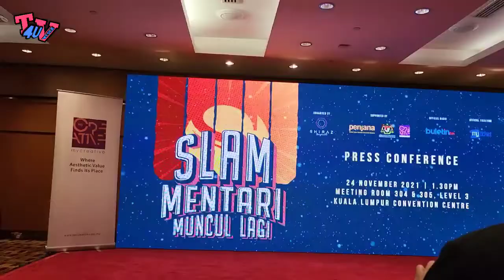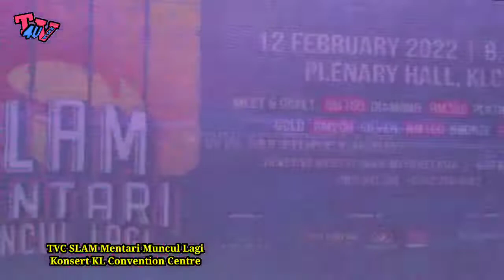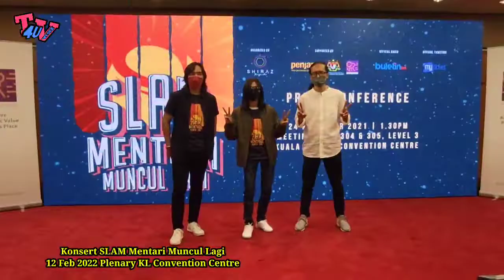SLAM Mentari Muncul Lagi! Kini 2022 Pastikan Ujian Kendiri Sebelum Ke Konsert!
SLAM Mentari Muncul Lagi Konsert Sidang Media Ke-2 @KLCC 24/11/2021

KUALA LUMPUR, 24 NOVEMBER 2021 — Bagai mengharapkan sinar yang lebih terang untuk tahun hadapan, 2022 bakal dibuka dengan KONSERT SLAM MENTARI MUNCUL LAGI pada Februari tahun hadapan. Mengharapkan tahun yang lebih menyerlah dan penuh semangat, Shiraz Projects Sdn Bhd dengan bangganya mempersembahkan konsert kumpulan legenda dan terkenal ini buat para peminat konsert tempatan khususnya.

Belum pernah menjejakkan kaki bagi mempersembahkan senarai katalog lagu-lagu hits mereka, venue kali ini merupakan penambahan sejarah buat Slam mahu pun peminat tegar mereka. Pastinya Dewan Plenari, Pusat Konvensyen Kuala Lumpur akan bergema dengan lagu-lagu popular mereka pada 12 Februari tahun 2022 hadapan, jam 8.30 malam.

KONSERT SLAM MENTARI MUNCUL LAGI

Tarikh : 12 Februari 2022
Venue : Dewan Plenari, Pusat Konvensyen Kuala Lumpur Laman
Harga Tiket : RM700 (Meet & Greet), RM360 (Diamond), RM260 (Platinum), RM200 (Gold), RM160 (Silver) & RM130 (Bronze)

Shoot By Samsung Galaxy Z Fold3 5G
12GB Ram | 256GB Rom